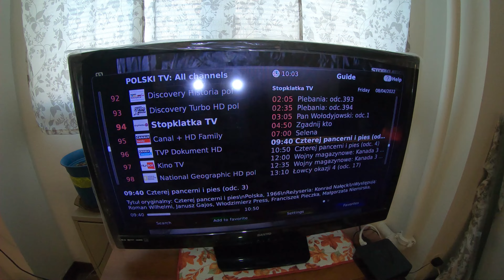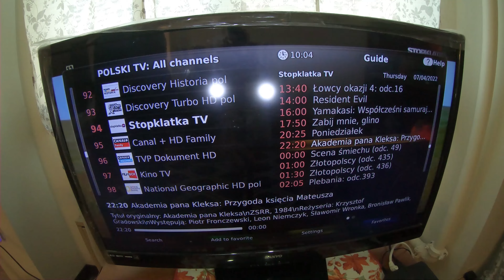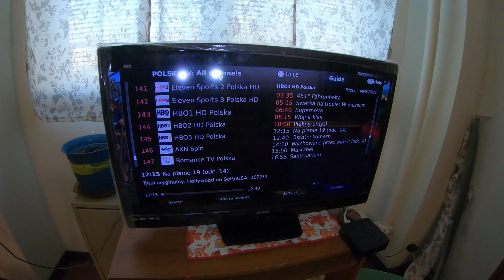WIESIEK 2022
WIESIEK
Short conversation with Wiesiek T. in his new apartment @ city housing in Trenton NJ off Greenwood Ave, on Friday morning, April 8th,2022.
Pieniądze na fundusz dla Wieśka, prosimy przesyłać na konto...